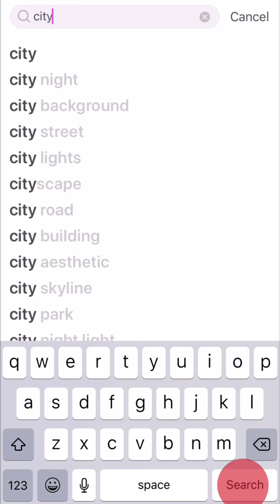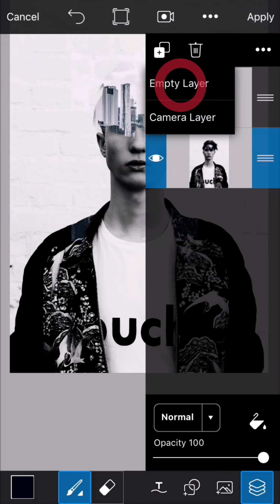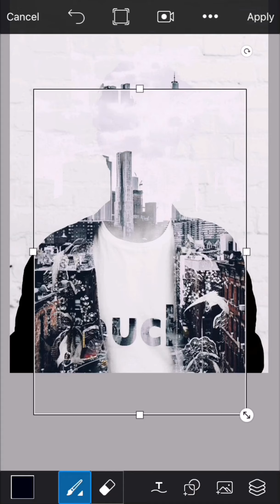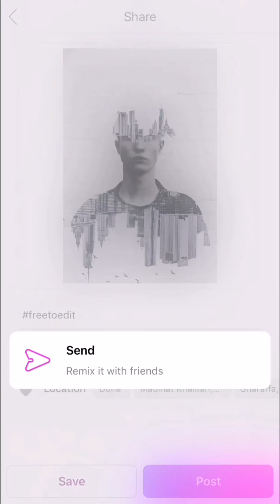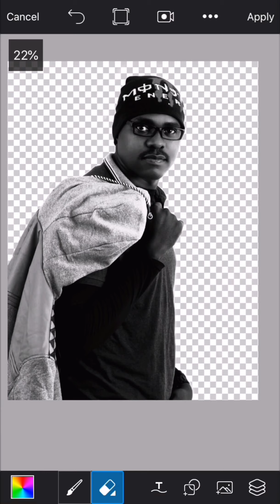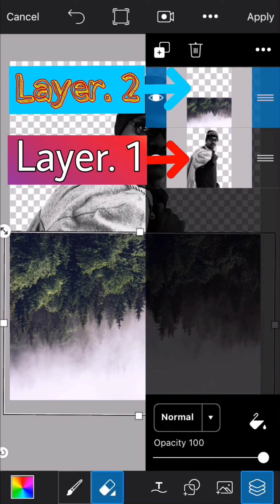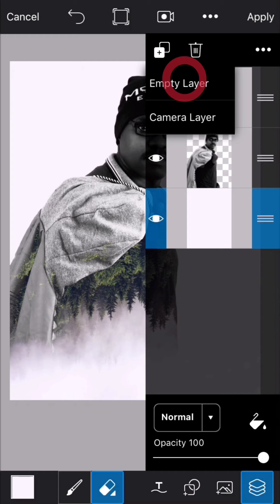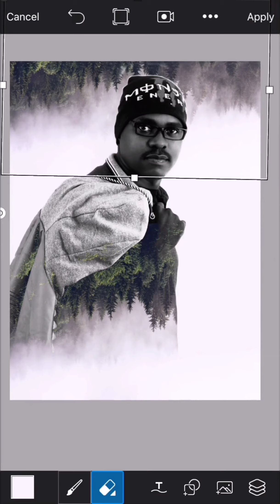Double Exposure Effects. Picsart Editing Tutorials.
You can also click on the links below For more GREAT and AWESOME  Edits;

Picsart for IOS.

Picsart for Android.